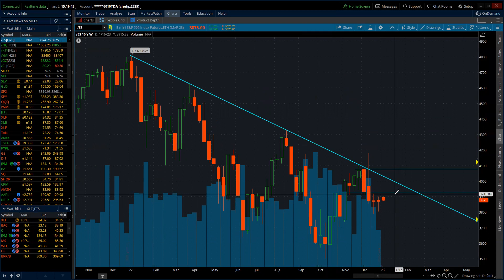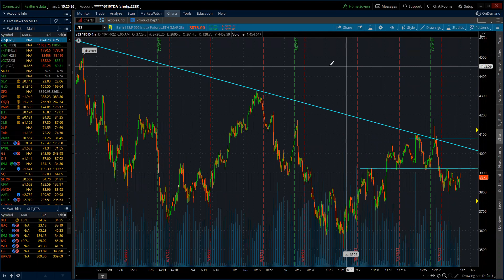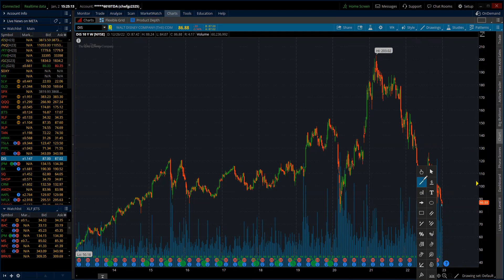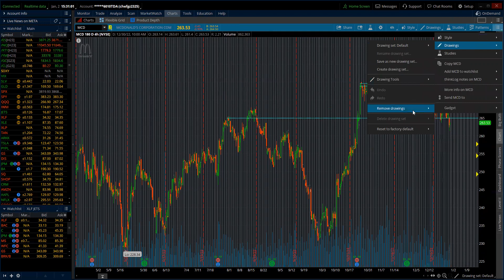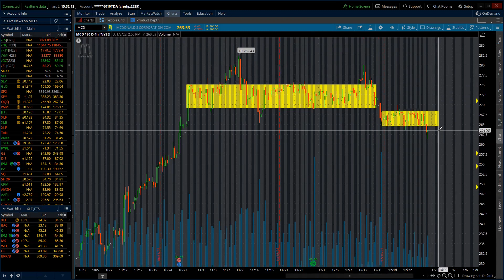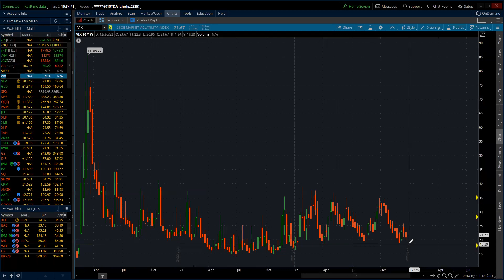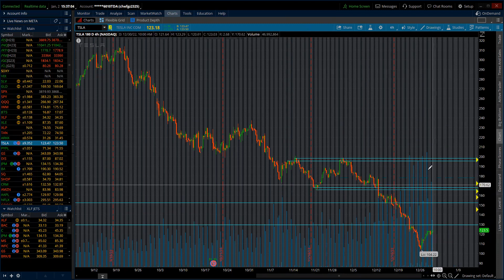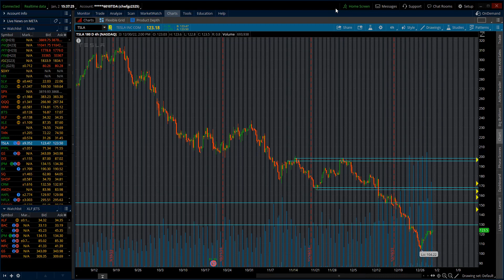New Years Watch List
Market crash or reversal incoming? What swings can we take this week? PYPL, META, DIS, AMZN, GOOGL, IBM and a few more names to trade this week.